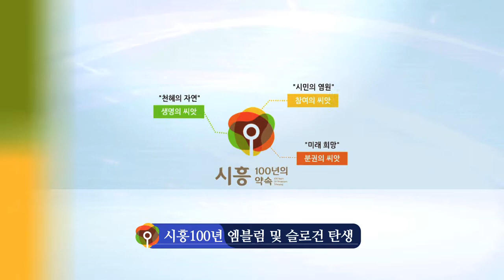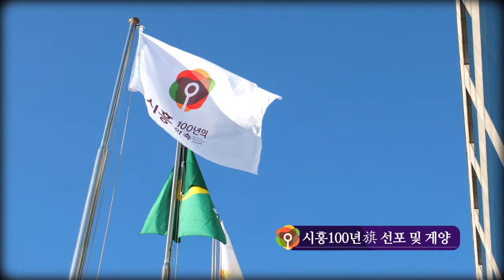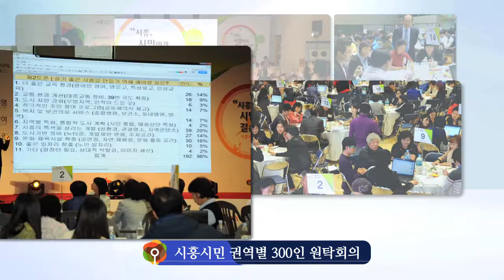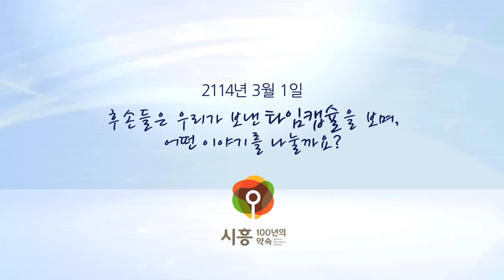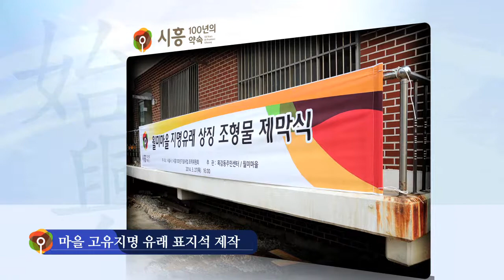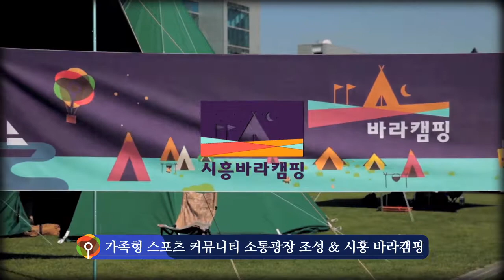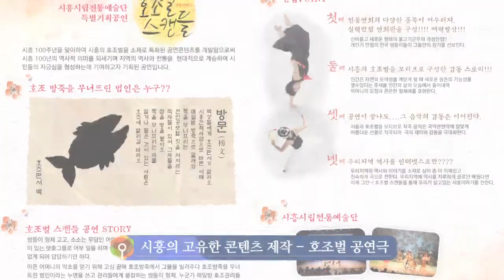[시흥시] 시흥100년기념사업보고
시흥100년기념사업보고 영상입니다.

■ 기획 : 우정욱 / 시흥시 시민소통담당관

■ 편집 : 유예리 / 시민VJ

■ 제작 : 시흥시